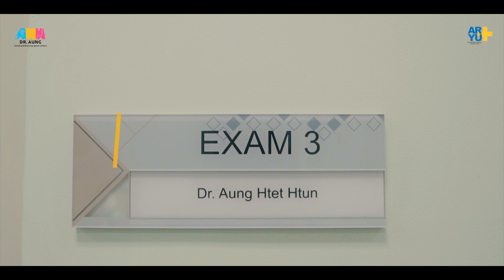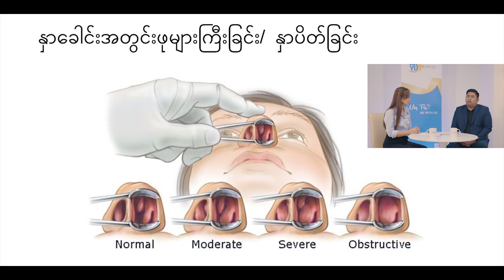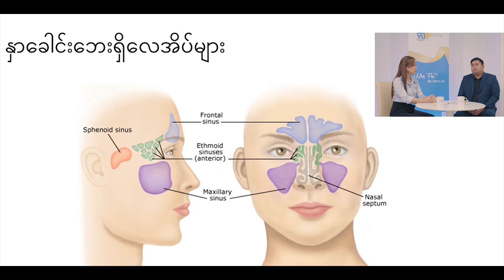နှာချေ၊ နှာပိတ်၊ နှာစေးခြင်း အပိုင်း (၁)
🤧နှာချေတာ၊ နှာစေးတာ၊ နှာပိတ်တာတွေက ရာသီဥတုကြောင့်သော်လည်းကောင်း ပတ်ဝန်းကျင်မှလာတဲ့ ဖုန်မှုန့်တွေကြောင့်လည်းရံဖန်ရံခါဖြစ်လေ့ဖြစ်ထရှိပါတယ်...
အဲ့တာဆိုရင် ပုံမှန်မဟုတ်တဲ့ အမြဲနှာချေတာ၊ နှာစေးတာနဲ့ နှာပိတ်တာတွေက ဘာကြောင့်ဖြစ်တာပါလဲ❓

အမြဲလိုလို နှာချေတာ၊ နှာစေးတာ၊ နှာပိတ်တာတွေဖြစ်လာပြီဆိုရင် နောက်ဆက်တွဲ ဘယ်လိုဆိုးကျိုးတွေရောဖြစ်နိုင်ပါသလဲ ❓

👉 အသေးစိတ်ကို " နား၊ နှာခေါင်း၊ လည်ချောင်း၊ ဦးခေါင်းနှင့် လည်ပင်းခွဲစိတ်ပါရဂူ ဒေါက်တာ အောင်ထက်ထွန်း " နှင့် " မဆုလတ်နွယ်" တို့ ဆွေးနွေးတင်ဆက်ပေးထားတဲ့ နှာချေ၊ နှာပိတ်၊ နှာစေးခြင်း အပိုင်း (၁) Video ကိုကြည့်ရှုပြီး မိဘပြည်သူများအနေနဲ့ ကျန်းမာရေးဆိုင်ရာဗဟုသုတများရရှိမယ်လို့ မျှော်လင့်ပါတယ်။

💛ဤအစီအစဉ်ကို အာယုအင်တာနေရှင်နယ်ဆေးရုံကြီးနှင့် Incepta Pharma တို့မှ မိဘပြည်သူများအတွက် ကျန်းမာရေးဗဟုသုတများရရှိစေရန်ရည်ရွယ်ပြီး ပူးပေါင်းစီစဉ်တင်ဆက်ပေးထားတာဖြစ်ပါတယ်။
မိဘပြည်သူများအတွက် ကျန်းမာရေးဆိုင်ရာ ဗဟုသုတများကို အပတ်စဉ် အာယုဆေးရုံကြီး၏ Social Media Channel တွေဖြစ်တဲ့ 𝗙𝗮𝗰𝗲𝗯𝗼𝗼𝗸 နဲ့ 𝗬𝗼𝘂 𝗧𝘂𝗯𝗲 Channel တွေမှာ ပုံမှန်တင်ဆက်ပေးသွားမှာဖြစ်လို့ စောင့်မျှော်ကြည့်ရှုပေးဖို့မမေ့ပါနဲ့နော်။